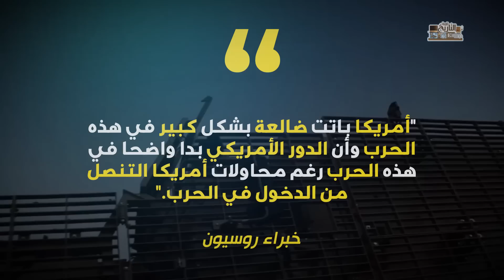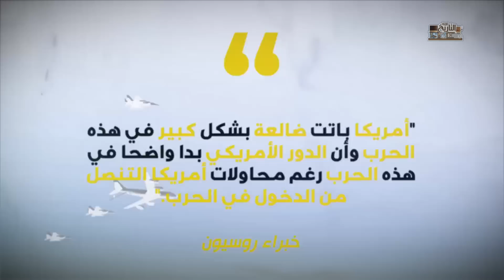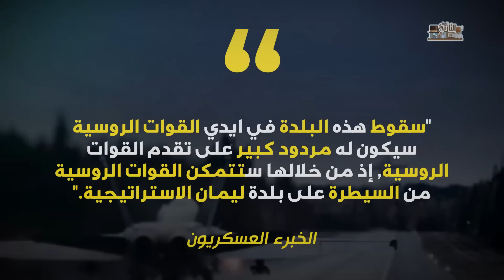حصار خانق لباخموت وخاركيف بوتين عينه على العاصمة كييف | والناتو يعرض على روسيا خطة استسلام كاملة !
الحرب لم تبدأ بعد، كلمات قالها الرئيس الروسي بوتين أرعبت الغرب، مع كل الهجوم الضاري في شرق أوكرانيا وسقوط الالف من الجنود الاوكرانيين والمدن الأوكرانية بأيدي الجيش الروسي لم تبدأ الحرب وفق قانون بوتين بعد، فما الذي يبعث به بوتني للغرب، وسط اجتياح كبير للجيش الروسي في شرق أوكرانيا وانسحاب الجيش الاوكراني، والغرب يدعم أوكرانيا بكل ما أوتي من قوة، حتى الأسلحة بعيدة المدى،، فماذا سيكون رد بوتين